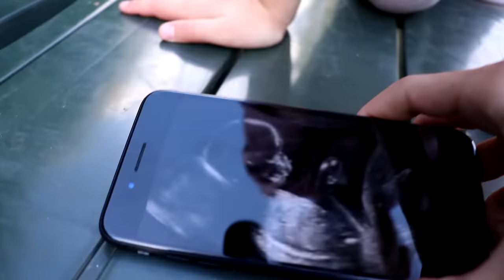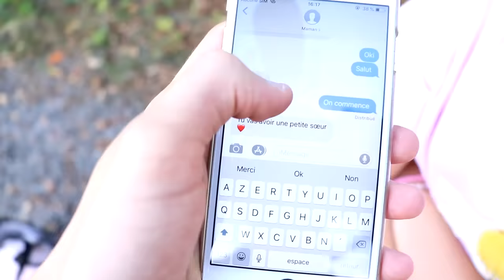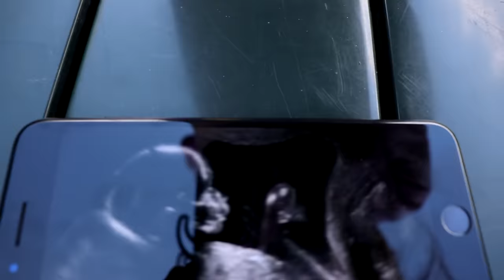JE VAIS AVOIR UNE PETITE SŒUR ! *c'est horrible*